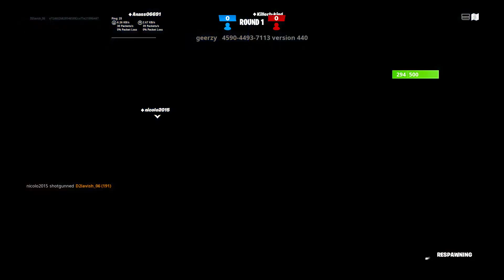LARA CROFT+STAR WAND (smooth gameplay)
This setting made so sweatier than I was before